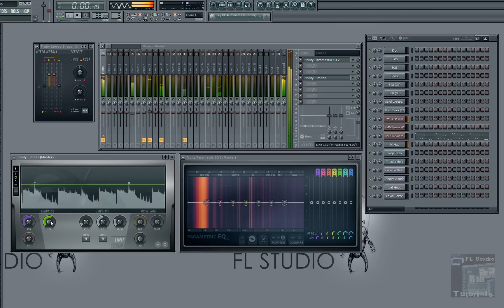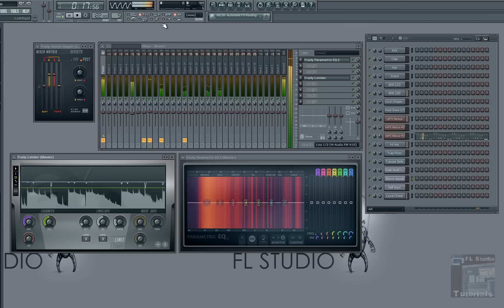Preventing Clipping with Fruity Limiter - FL Studio 10 Tutorial - HD 1080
This video illustrates how to prevent clipping using the Fruity Limiter in FL Studio 10.